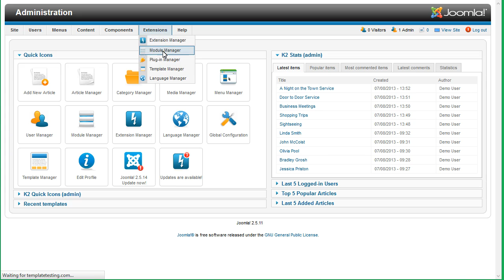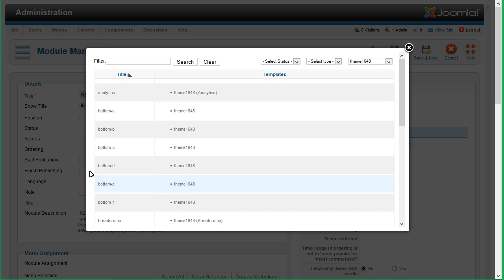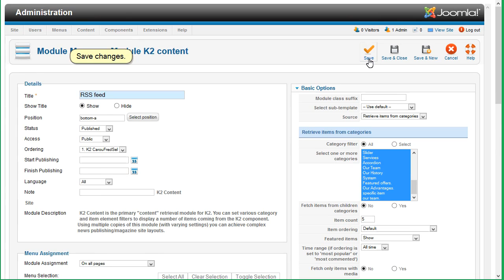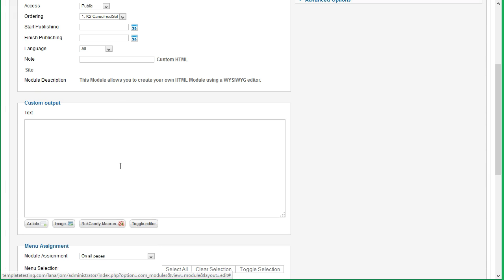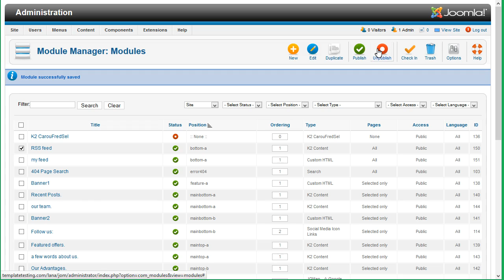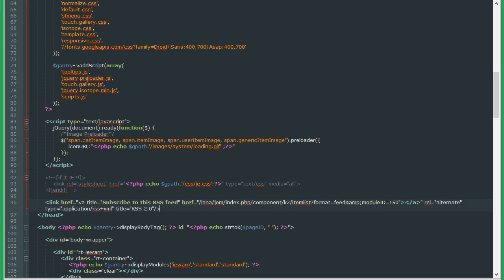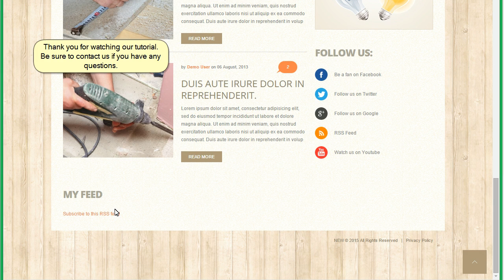Joomla 2.5 x. How To Set Up RSS Feeds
This tutorial shows how to set up and manage RSS feeds in Joomla 2.5.x.